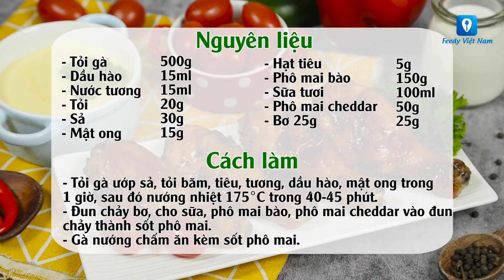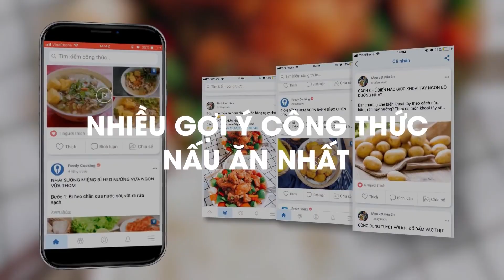Tổng Hợp Những Món Món Ngon Từ Gà Mà Bạn Nên Thử